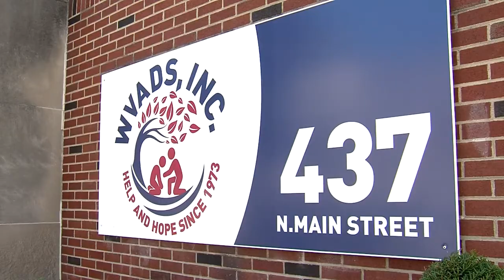Police say illegal drug trade becoming more violent continued